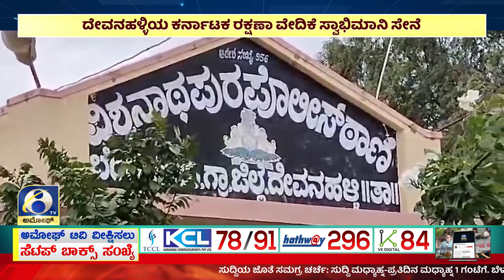ಅಮೋಘ್ ನ್ಯೂಸ್ | Amoggh News I |26-07-2024